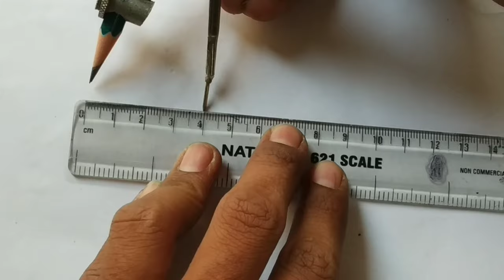how to make a 3D printing machine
hiiiiiii guys price welcome to mychannel
Navin experiment so guys Aaj ki ki video mein main aapko 3D printer machine banakar batanga video ko pura ji ki

3D printing machine
3D machine
3D printer
3D printer machine
3D printer machine
Sridevi ka board printer machine
3D hologram
3D video
Naveen experiment